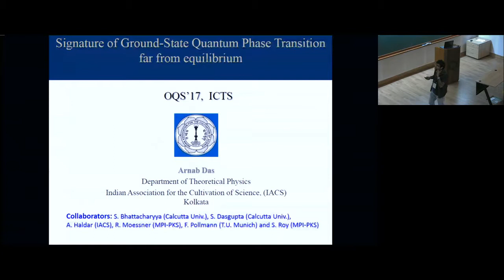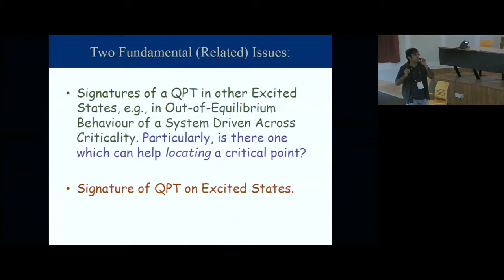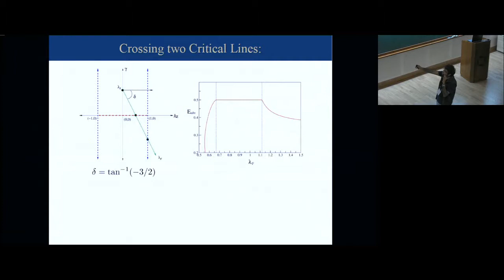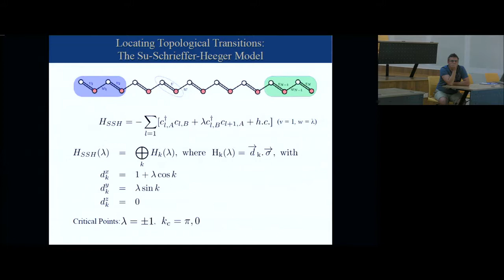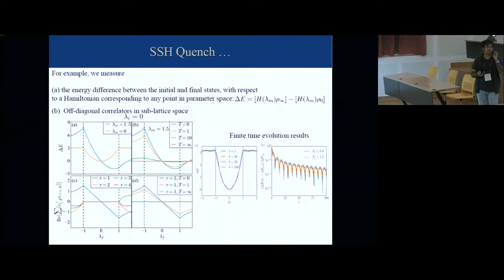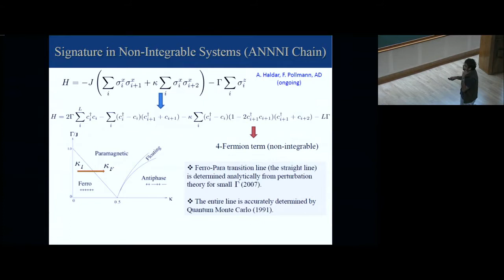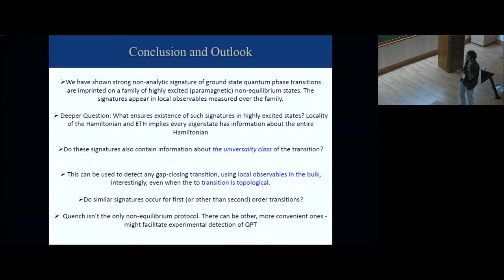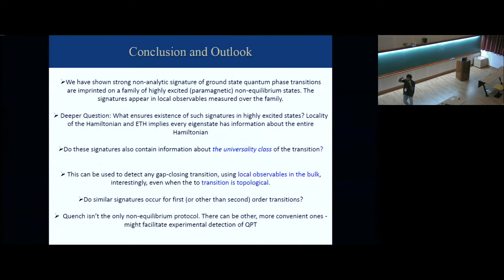Signature of Ground-State Quantum Phase Transition far from Equilibrium by Arnab Das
Open Quantum Systems

There have been major recent breakthroughs, both experimental and theoretical, in the field of Open Quantum Systems. The aim of this program is to bring together leaders in the Open Quantum Systems community from a range of subfields, such as Mesoscopic Quantum Optics (Quantum Dot Circuit-QED systems), Cavity Optomechanics, Cavity-QED systems and many more. This field of hybrid quantum systems sits perfectly at the interface of condensed matter physics, quantum optics and non-equilibrium physics. Despite remarkable progress, there are still a large number of challenging and important experimental and theoretical questions thereby creating an immediate need for the program that is expected to facilitate vibrant discussions and collaborations among researchers from diverse fields.

The main areas of focus in the program will be

Mesoscopic Quantum Optics
Hamiltonian and Quantum Bath Engineering
Cavity Optomechanics
Quantum Gases in Cavities
Light-matter interactions in 1D continuum
This program will be for active researchers in the areas and is designed to be especially beneficial for advanced graduate students and postdocs.

There will also be some pedagogic lectures on the following topics:

Cavity optomechanics - Aashish Clerk (Theory) - Week 2
Theory of solid-state quantum information processing - Guido Burkard (Theory) - Week 2
Non-Equilibrium physics of polaritons - Jacqueline Bloch (Experiment) - Week 2
Hybrid circuit quantum electrodynamics - Jason Petta (Experiment) - Week 1
Superradiance and the Dicke model - Jonathan Keeling (Theory) - Week 1
Quantum manifolds of steady states  in driven, dissipative superconducting circuits - Michel Devoret (Experiment) - Week 2
Non-equilibrium behavior of quantum many-body systems - Stefan Kehrein (Theory) - Week 3
Mesoscopic quantum electrodynamics - Takis Kontos (Experiment) - Week 1

0:00:00 Start
0:00:11 Signature of Ground-State Quantum Phase Transition far from equilibrium
0:00:58 Continuous Quantum Phase Transition (QPT): A Cursory Recap (T=0)
0:02:43 These Non-analyticities (as the function of 2) Disappear at Finite Energy Densities, e.g.,
0:03:37 Two Fundamental (Related) Issues:
0:04:54 Generating Finite Energy Density States via Finite Quench: Pumping in Finite Energy Density
0:06:16 The XY Chain in Transverse Field as a Test Case:
0:07:54 For XY-Chain in Transverse Field
0:10:46 Crossing two Critical Lines:
0:10:54 In Momentum Space ...
0:11:24 In Complex Plane ...
0:13:04 The Discontinuity A ...
0:13:40 Locating Topological Transitions: The Su-Schrieffer-Heeger Model
0:16:06 Topological Transition in the
0:17:22 Quenching the SSH
0:17:52 SSH Quench ...
0:19:08 Signature in the GGE
0:22:16 Signature in Non-Integrable Systems (ANNNI Chain)
0:23:16 Signature (ANNNI Chain)
0:26:31 Conclusion and Outlook
0:28:16 Q&A